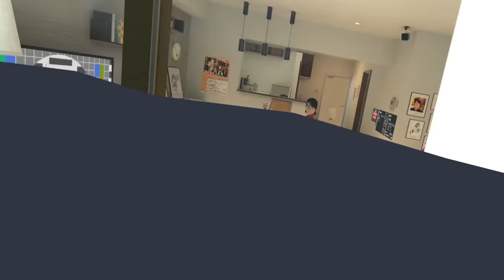Sasuke and Sakura Break Up! (naruto vrchat)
sasuke and sakura no no like each other

@sawnji (naruto & sakura)
@Stickystewart (sasuke)
@MaskedLuchador (boruto)
@Lightsu (mitsuki)